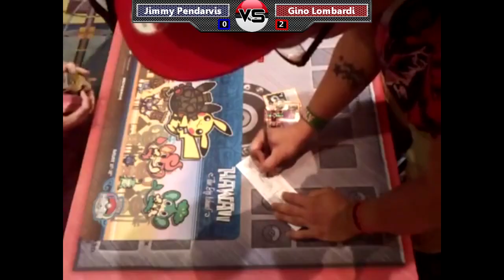Pokémon TCG Philadelphia Regional Top 4 - Jimmy Pendarvis vs. Gino Lombardi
In the Top 4 of the Philadelphia Autumn Regional Championship, Jimmy (Darkrai/Terrakion) takes on Gino (Terrakion/Mewtwo)! Commentary provided by Josue "Crimz" Rojano and Kyle "Pooka" Sucevich!